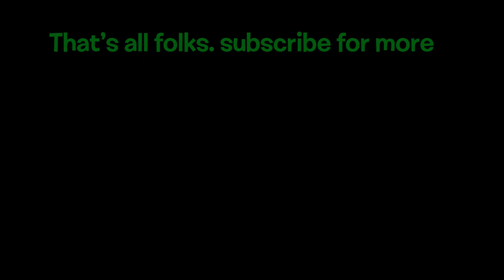3 werehog TFS aka werehog start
Me, Kat, and Amy have got the werehog curse, here's the transformations
Ryan: Me